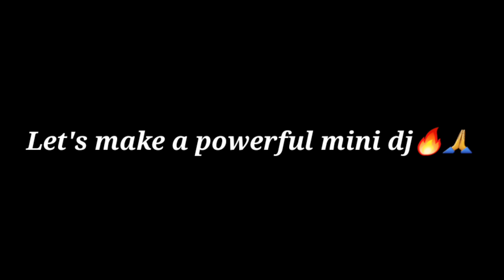घर पर बनाओ दमदार डीजे 🔥🔥 || Homemade mini dj || Rahul Mokhria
Hello friends,
Aaj ke video ma hmna yek mini dj banaya ha jisa aap daily routine ma use kar sakta ho agar video helpful lage ho to video like kro comment kro aur channel ko subscribe kro

Use components for making mini dj :-

1. d718 transistor
2. 2200uf capacitor
3. 1k resistance
4. Aux cable
5. heatsink for protection transistor

video acchi aur helpful lagi ho to video like kro comment kro aur channel subscribe karke bell icon press karke all per set kar la takki aana wali video ke notification aap tak jaldi  pahunch jay

Rahul Mokhria